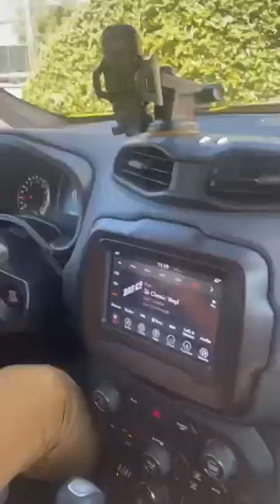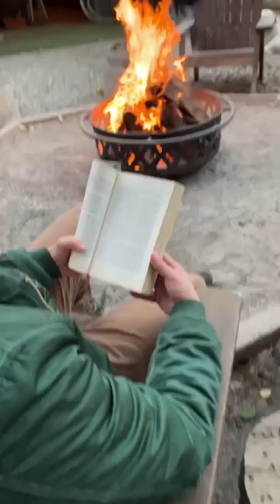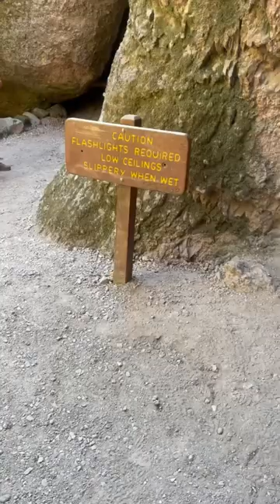Video Diary, Entry #1: Camping for Kevin! (It's his birthday- I HAVE to!)